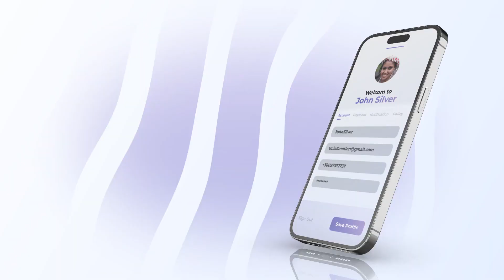Mobile App Presentation iPhone 14 Pro for After Effects 2023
Introducing Phone Mockup – a versatile and engaging video project that showcases the power and beauty of mobile app design. With its seamless integration of mobile devices, including Apple Store favorites and Samsung smartphones, this project is perfect for highlighting your UI design, iOS applications, and app development efforts